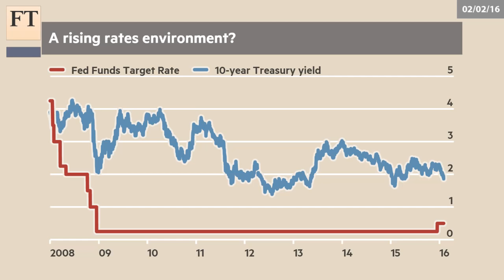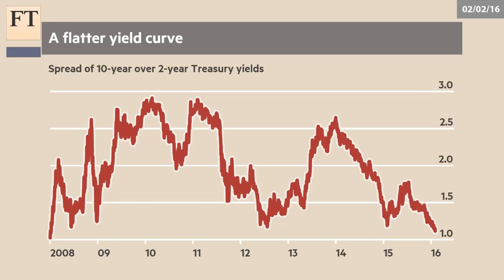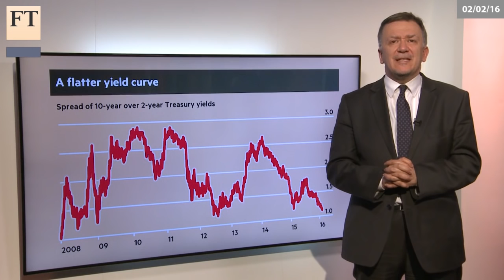US recession risk | Authers' Note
John Authers examines a surge of money into US Treasury bonds and asks if it portends a recession.